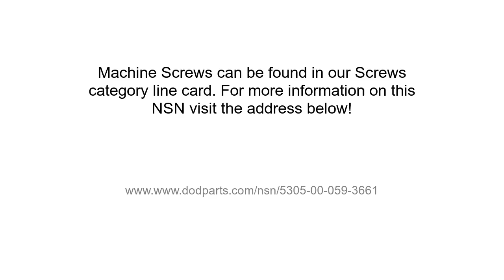5305-00-059-3661 Machine Screw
NSN 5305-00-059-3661 is an Machine Screw. It's part number is 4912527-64. It can be found under the Hardware And Abrasives section on our website. for more information and to request a quote.